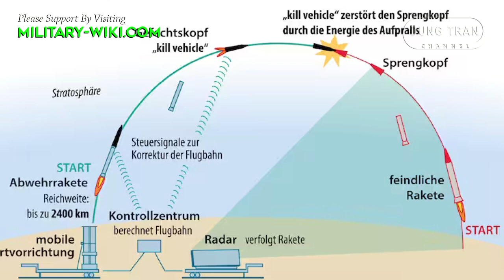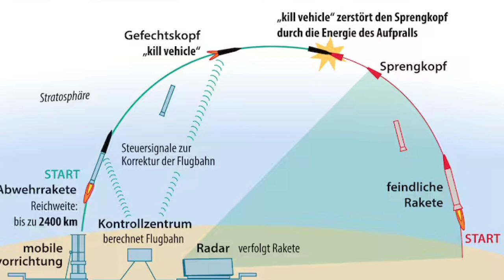Arrow-4 Israel - Air Defense System With Features Like A Sci-fi Movie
Currently, the latest upgrade of this air defense system is Arrow 4, which is a further development from Arrow-3. Israel immediately researched this weapon complex even when the previous version was not yet outdated. Arrow-4 is expected to help Israel maintain absolute superiority over regional opponents.